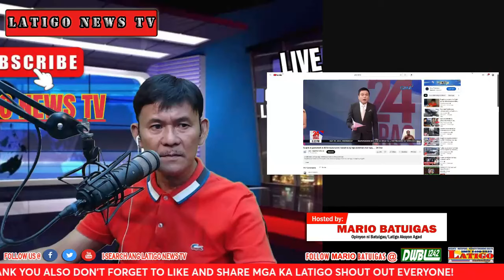PROBINSYANONG DRIVER TINODAS SA AYALA NG MILYONARYO, GEN NARTATEZ AT CHIEF PNP GEN. MARBIL UMAKSYON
Philippine News
Trending News
Balita
BongBong Marcos
PBBM - BBM
President BongBong
Sen Raffy Tulfo
Raffy Tulfo
Martin Romualdez
Speaker Martin Romualdez